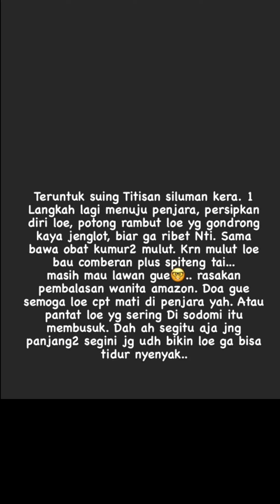Nyai Nikita bawa anak2 syuting di video ku selalu salah